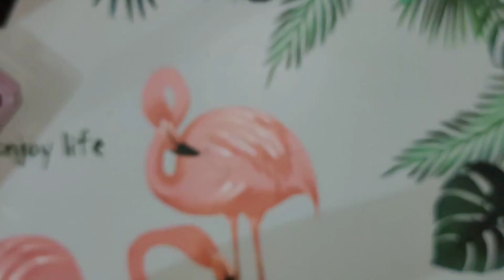How To Make a Charm Bracelet with Beads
Join me as I'm making a charm bracelet with beads.